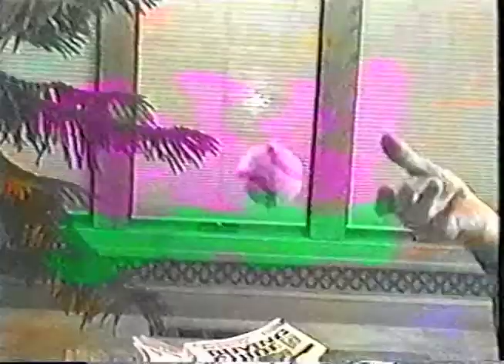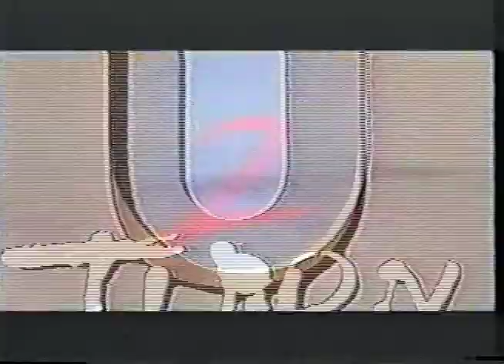"SPC-TV Forever" - 5 Year Anniversary 'Future' Video (1997)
"Undergraduate Student Government Meetings!"

Another great Jeremy Corray montage (although the greatest...1998's Launch Video "Ready to Go"...may never see YouTube because of copyright restrictions.)   Features many upcoming shows, including a few that never came to be (Todo en la Boca, Trigger Force, The Runs, Anime Attack, and the infamous TV4: Anniversary Day.)  Produced by Jeremy Corray